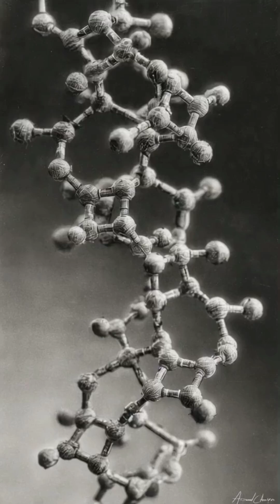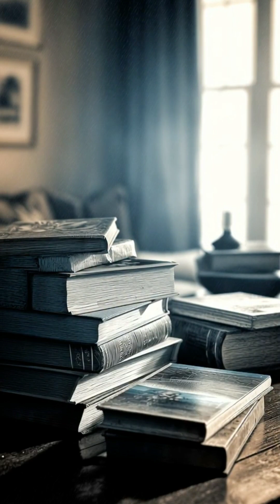Day 28- The Dark Lady of DNA: The Ghost in the Double Helix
In 1952, she took an X-ray so perfect it revealed the secret of life itself. Her male colleague stole a look, showed her rivals, and changed history. Rosalind Franklin didn't just take Photograph 51—she proved the double helix was real. And she was written out of the story.

The crystallographer who:
•Captured "Photograph 51"—the sharpest X-ray image of DNA ever taken
•Provided the critical proof for the double helix structure
•Had her data taken without her knowledge by rival James Watson
•Was reduced to a footnote ("Rosy") in Watson's sexist memoir
•Died at 37, four years before the Nobel Prize was awarded for her discovery

She saw the architecture of life. They saw an opportunity.

🌐 Series: 100 Days of Human Genius (Day 28)

💬 Interactive Question:
Watson and Crick had the theory.Franklin had the proof. Who deserves the credit for a discovery—the one who imagines the answer, or the one who proves it's true?

History is written by the winners.We tell the stories of those they wrote out.